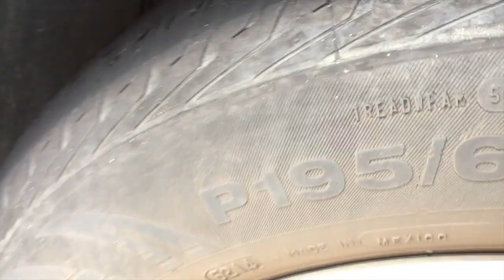VLOG| HOSPITALS & DANCER POLES!?!?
This video is about VLOG| HOSPITALS & DANCER POLES!?!?